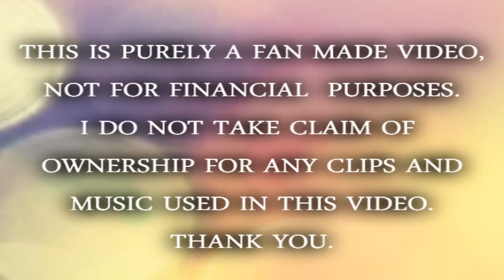Ron and Hermione | When you Move, I Move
I fell for him and wanted to try to do similar.
Is not amazing like the video, but it´s Good.
I really Loved this video *-*